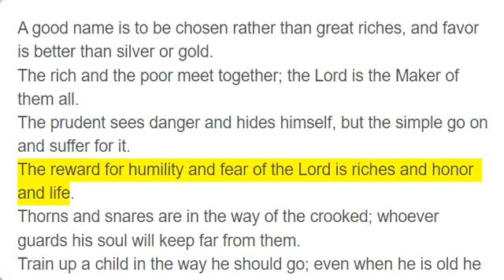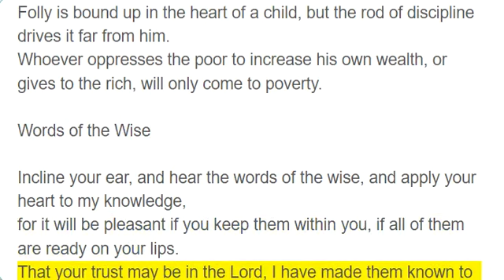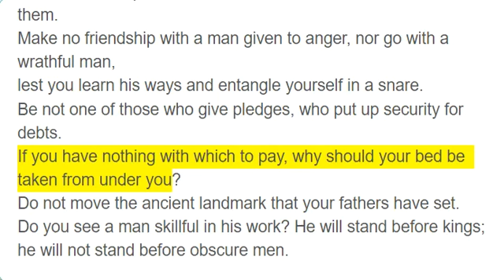Proverbs 22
A good name is to be chosen rather than great riches, and favor is better than silver or gold.
The rich and the poor meet together; the Lord is the Maker of them all.
The prudent sees danger and hides himself, but the simple go on and suffer for it.
The reward for humility and fear of the Lord is riches and honor and life.
Thorns and snares are in the way of the crooked; whoever guards his soul will keep far from them.
The rich rules over the poor, and the borrower is the slave of the lender.
Whoever sows injustice will reap calamity, and the rod of his fury will fail.
Whoever has a bountiful eye will be blessed, for he shares his bread with the poor.
Drive out a scoffer, and strife will go out, and quarreling and abuse will cease.
He who loves purity of heart, and whose speech is gracious, will have the king as his friend.
The eyes of the Lord keep watch over knowledge, but he overthrows the words of the traitor.
The sluggard says, “There is a lion outside! I shall be killed in the streets!”
The mouth of forbidden women is a deep pit; he with whom the Lord is angry will fall into it.
Folly is bound up in the heart of a child, but the rod of discipline drives it far from him.
Whoever oppresses the poor to increase his own wealth, or gives to the rich, will only come to poverty.

Words of the Wise

Incline your ear, and hear the words of the wise, and apply your heart to my knowledge,
for it will be pleasant if you keep them within you, if all of them are ready on your lips.
That your trust may be in the Lord, I have made them known to you today, even to you.
Have I not written for you thirty sayings of counsel and knowledge,
to make you know what is right and true, that you may give a true answer to those who sent you?
Do not rob the poor, because he is poor, or crush the afflicted at the gate,
for the Lord will plead their cause and rob of life those who rob them.
Make no friendship with a man given to anger, nor go with a wrathful man,
lest you learn his ways and entangle yourself in a snare.
Be not one of those who give pledges, who put up security for debts.
If you have nothing with which to pay, why should your bed be taken from under you?
Do not move the ancient landmark that your fathers have set.
Do you see a man skillful in his work? He will stand before kings; he will not stand before obscure men.